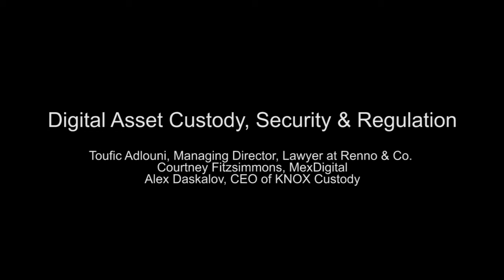Digital Asset Custody, Security & Regulation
Toufic Adlouni, Managing Director, Lawyer at Renno & Co. Courtney Fitzsimmons, MexDigital
Alex Daskalov, CEO of KNOX Custody